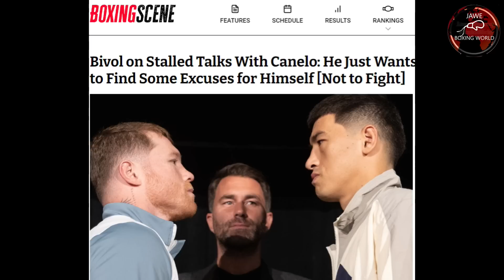Breaking News: Ra'eese Aleem Talo Kay Sam Goodman Via Split Decision,Pinoy 2x Binagsak Ang Indonesia